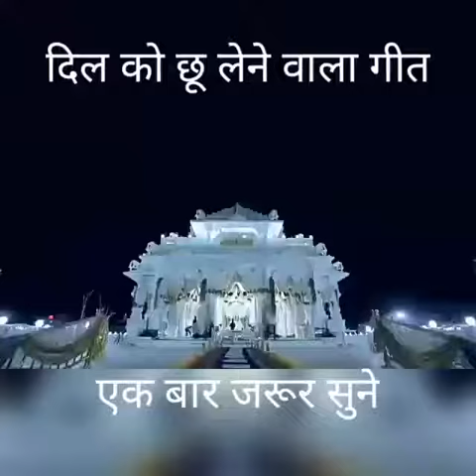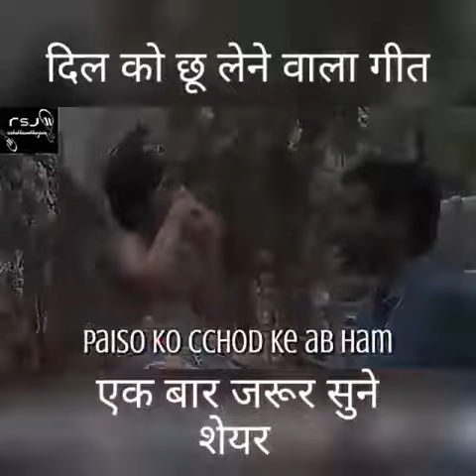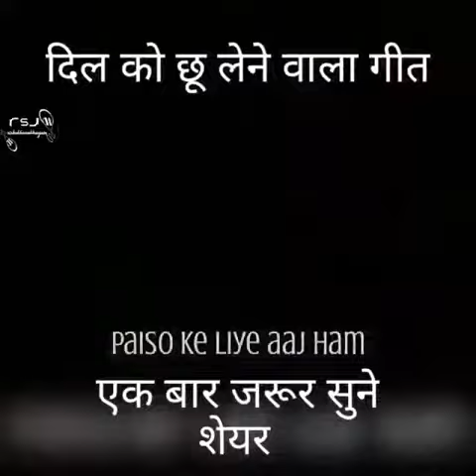नए साल में सुनें दिल को छू लेने वाला गीत जिसकी सोच स्टाफ साल्यूशन की सोच से मिलती जुलती है।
Video from नौकरी पाएँ घर बैठे